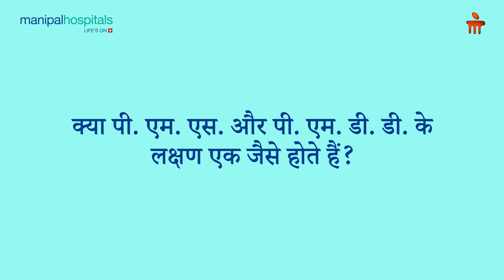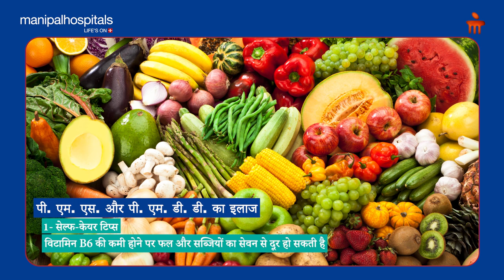पी.एम.एस.और पी.एम.डी.डी.- माहवारी से पहले बेचैनी | Manipal Hospitals India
प्रीमेनस्ट्रुअल डिस्फोरिक डिसऑर्डर (पीएमडीडी) प्रीमेनस्ट्रुअल सिंड्रोम (पीएमएस) का एक अधिक गंभीर रूप है । यह आपके मासिक धर्म से पहले हर मासिक धर्म चक्र में एक या दो सप्ताह में शारीरिक और भावनात्मक लक्षण पैदा करता है। पीएमएस के कारण पेट फूलना, सिरदर्द और स्तनों में कोमलता होती है।पीएमडीडी के साथ, आपको अत्यधिक चिड़चिड़ापन, चिंता या अवसाद के साथ पीएमएस के लक्षण भी हो सकते हैं। ये लक्षण आपके मासिक धर्म शुरू होने के कुछ दिनों के भीतर ठीक हो जाते हैं । मौजूदा अवसाद या चिंता का इलाज करने से पीएमएस के पीएमडीडी में बदलने की संभावना कम हो सकती है। लेकिन पीएमडीडी आपके हार्मोन के काम करने के तरीके से संबंधित हो सकता है, और हो सकता है कि आप इसे रोकने में सक्षम न हों। उस स्थिति में, उपचार से राहत मिल सकती है।

पी.एम.एस.और पी.एम.डी.डी क्या होता है, कारण, लक्षण और उपचार कैसे किया जाता है, बताएंगे मणिपाल हॉस्पिटल,खर्डी, पुणे  से डॉ. शिप्रा कुंवर कंसलटेंट ओब्स्टेट्रेशन और गायनेकोलॉजिस्ट

Dr. Shipra Kunwar ,Consultant Obstetrician and Gynaecologist, Manipal Hospital, Kharadi, Pune

00:43 - What is the difference between PMS and PMDD?
01:47 - Does PMS and PMDD have same symptoms?
02:35 - What is the treatment for PMS and PMDD?
04:36 - In which women the problem of PMS and PMDD more common?
05:02 - What is the importance of caregivers in PMS and PMDD?